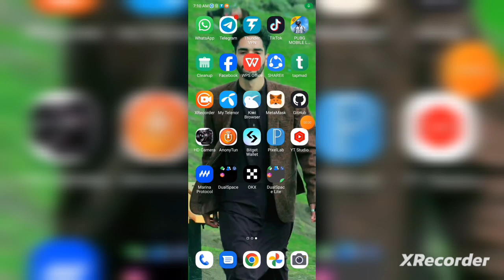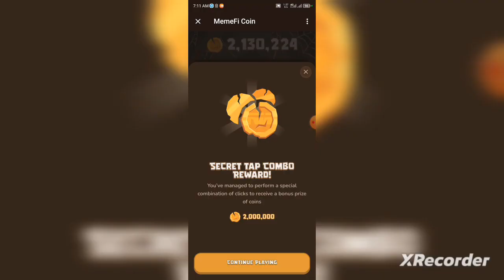MEMFI new update Today | MEMFI claim free 2 Million coin instantly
MEMFI new update Today | MEMFI claim free 2 Million coin instantly| memfi free coin airdrop @Tabraizshams @Junaid_Atta @SMCKAPILDEV @TechRanjan